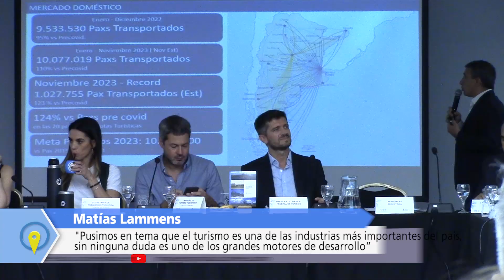MATIAS LAMMENS -164 ASAMBLEA DEL CFT